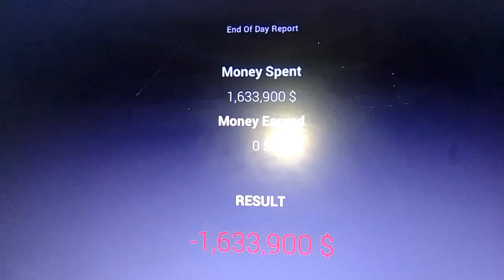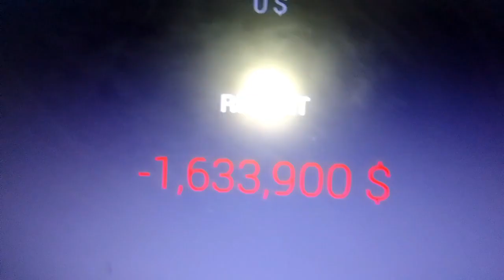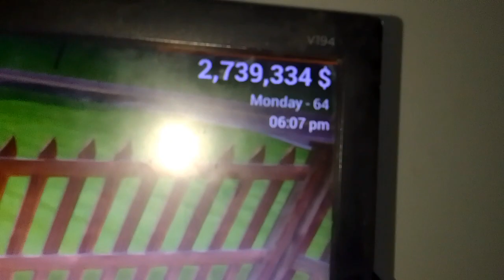playing car for sale